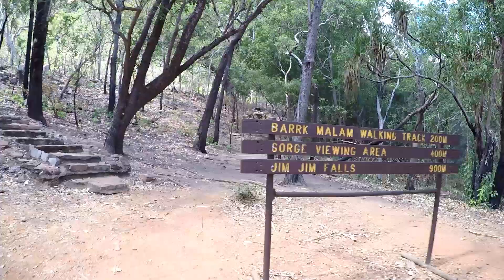Through the Centre - Episode 5 - Kakadu Part 1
In this series we are making our way north to Darwin from Victoria. We could just follow the bitumen but where's the fun in that.
Instead we'll be detouring every chance we get in search of adventure.

In Episode 5 we're in Kakadu National Park. Some people we met along the way to Kakadu raised the idea "Kaka Do" or "Kaka Don't", and I can see their point. It's really expensive, to the point where camping in the National Park more expensive than staying at the caravan park in Jabiru, not to mention the $100 entry fee. Then there are the crowds and inadequate camping areas to cope with the visitor numbers. All this aside, am l gade we went? The short answer is yes. The landscapes and aboriginal history are simply amazing and the ranger guided tours were a wealth of imformation.
For that reason you have to "Kaka Do".
Join us as we venture offroad, chasing landscapes painted with rich sunset colours and some beautiful swimming holes.

Get out there and travel Australia, it's amazing.

Also a big thanks to my wife Racheal (AKA - WE SHOOT STUFF PHOTOGRAPHIC SERVICES) for all the photography work.

Music